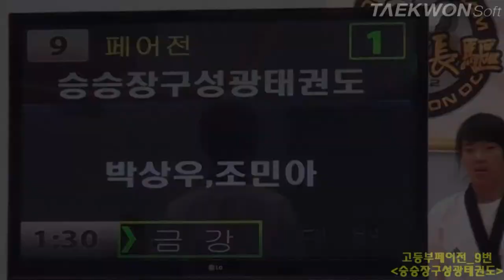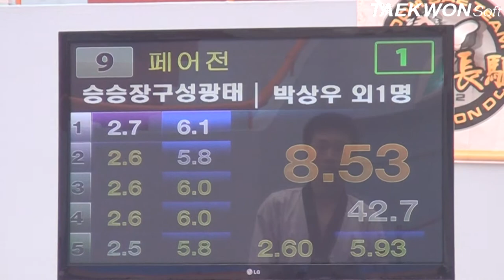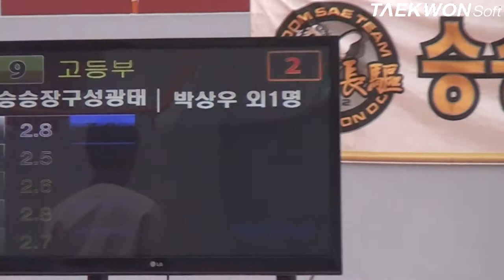제3회 상지대학교총장배 고등부페어전_9번 승승장구성광태권도.MP4